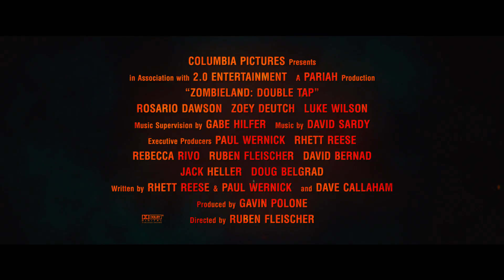ZOMBIELAND: ΔΙΠΛΗ ΒΟΛΗ - Redband Trailer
7 ΝΟΕΜΒΡΙΟΥ ΣΤΟΥΣ ΚΙΝΗΜΑΤΟΓΡΑΦΟΥΣ

Μία δεκαετία μετά την επιτυχία του Zombieland, οι πρωταγωνιστές (Woody Harrelson, Jesse Eisenberg, Abigail Breslin και Emma Stone) ενώνουν πάλι τις δυνάμεις τους με τον σκηνοθέτη Ruben Fleischer (Venom) και τους σεναριογράφους Rhett Reese & Paul Wernick (Deadpool) στο Zombieland 2.
Στο σίκουελ, μέσα από έκρυθμες κωμικές καταστάσεις που εκτυλίσσονται από τον Λευκό Οίκο μέχρι την ενδοχώρα, η τετράδα πρέπει να αντιμετωπίσει πολλά νέα είδη ζόμπι, που έχουν εξελιχθεί από την πρώτη ταινία, αλλά και νέους επιζώντες. Η μεγαλύτερη πρόκληση όλων, όμως, αποδεικνύονται οι σχέσεις ανάμεσα στα μέλη αυτής της σαρκαστικής, αυτοσχέδιας οικογένειας.